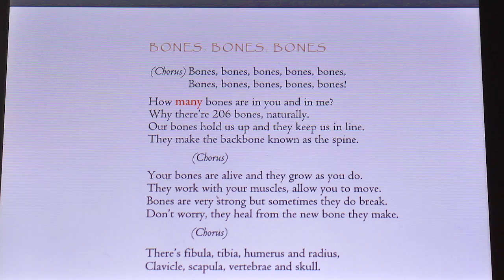My Bodyworks eBook Preview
Preview of MY BODYWORKS, now an interactive eBook! Learning about the body just got more exciting!

Parents and children will have fun with the animated illustrations and can sing along with the highlighted words in this rocking new eBook.